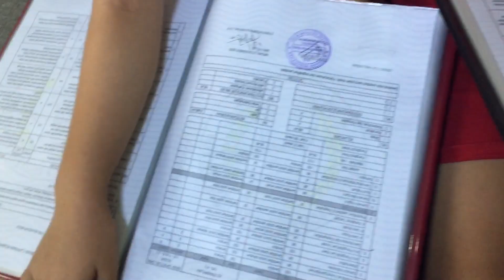TIGA BERSAUDARA RANGKING 1?? 😱😱 || Kado Natal dan Kado Hari Ibu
Hy guys..
Cute Sharon upload video baru lagi ..🥰
Yaitu TIGA BERSAUDARA RANGKING 1?? || Kado Natal dan kado Hari Ibu.  Please ditonton sampai selesai ya guys..😘😘

Terima kasih🤗🙏
GBU 😇